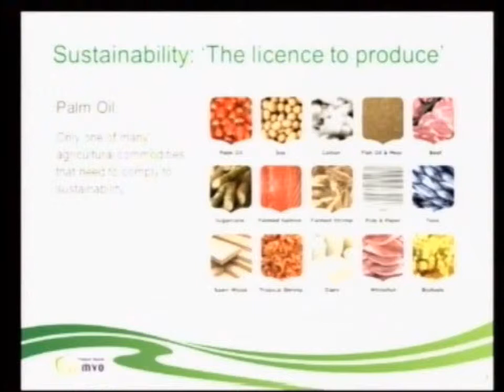RT9 2011 PS1 Wim Oosterhuis - The Dutch Commitment